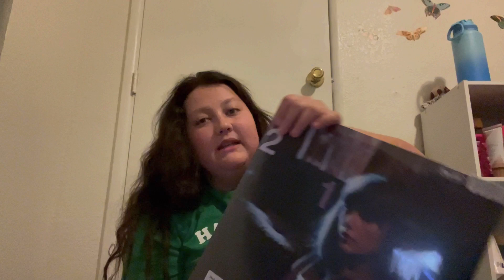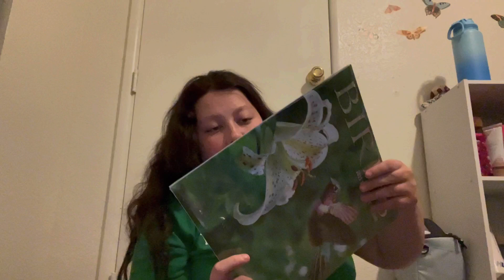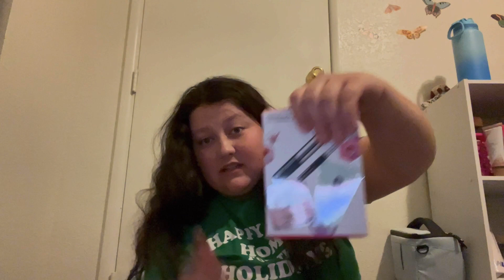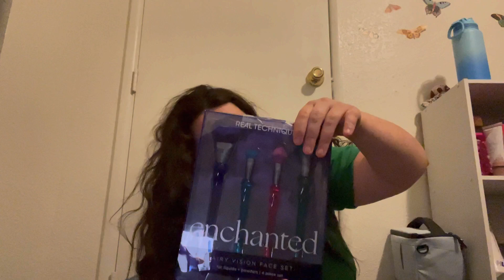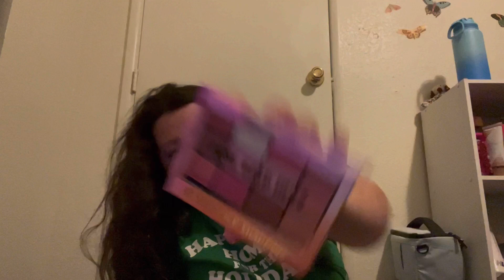What I Got For Christmas 2022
This is the last video of 2022 and it’s my what i got for christmas video. I meant to put this video out earlier in the week but I just got super busy. Happy New Year’s Eve!!! We are so close to 2023!!! See you next year (tomorrow) for a new vlog!!!